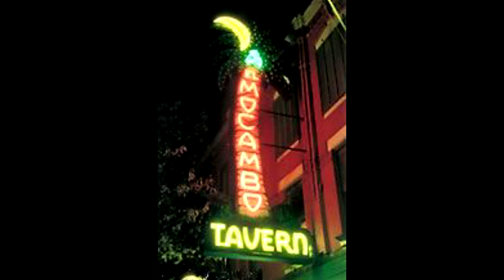The UGLY DUCKLINGS - I WISH YOU WOULD - LIVE @ The ELMOCAMBO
Saturday, July 3rd, 1982. One of the "smoking-est" tunes from our repertoire, regardless of what year or what version of the band was performing it. It just moves you right along with it !
D.J. Bingham - Vocal & Harmonica
Roger Mayne - Lead Guitar
Rob Boers - Drums
Glynn Bell - Rhythm Guitar
Ron Cameron - Bass
"Live" Music is Best!
Mastering & Editing - D.J. Bingham